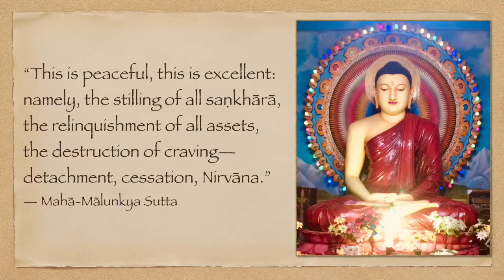Meditation on the Void 4: Some Perspective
In the previous series on Śrī Devī-Kālottara, we revealed the insight of Rāmana Mahārshi and other Sages that actually we are Śiva and Śakti. As Rāmana famously said, “There is no other.” Śiva is Īśvara or will, and Śakti is his power. They have apparently separated but actually they are one.

Thus when Brahman declares “I am one; let me become many,” he immediately becomes Śiva and Śakti. Śiva goes on to desire different states of being, and Śakti, as Māyā, provides the means to realize them.

This is still as true today as it was in the beginning of creation. By the power of Māyā (illusion or ignorance) Śiva forgets his actual nature as Īśvara and becomes an ordinary person, like you and me by the process of paṭicca-samuppāda. And by reversing the process of causation, he can recover his original nature simply by desiring to do so.

“But with the complete fading away and cessation of ignorance comes the cessation of saṅkhārā; with the cessation of saṅkhārā, the cessation of conditioned consciousness; with the cessation of conditioned consciousness, the cessation of name-and-form...” etc. — Majjhima-Nikāya, Bahudhātuka-sutta

First one must allow the fading away of ignorance by fully accepting that, as Śaṅkarācārya sang, śivo’haṃ: “I am Śiva.” Then one must command Śakti to dismantle the framework of saṅkhārā. That is detailed in the Buddha’s teaching, and the remainder of this series will focus on that process.

It is not a problem to mix metaphors like this, although some narrow-minded people may think so. To state, “I am Śiva” or “I am Brahman” is ontologically equivalent to saying “the cessation of saṅkhārā.” The Vedas use positivist language, while Buddha’s language is apophatic: it uses negative logic, subtracting the untruth and leaving the actuality to be experienced directly.